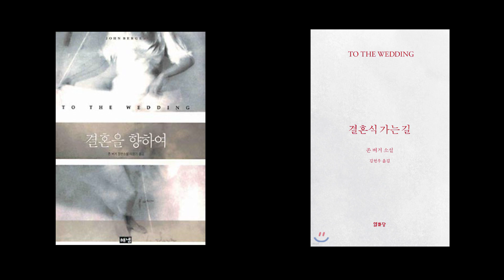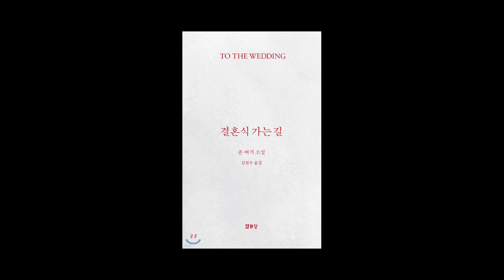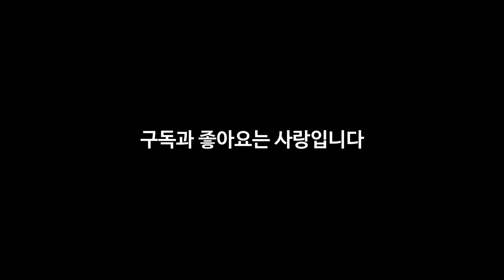"왜 작은 서점들에는 항상 존 버거 책이 있을까?", 존 버거의 "A가 X에게"를 중심으로